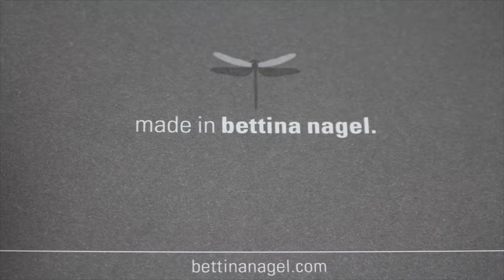Dinner for two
Hello my beautiful friends! Don't forget that the period before Christmas is very busy, not important  if you work, follow your kids, prepare everything and buy all you need for Christmas, choose the right present for friends and family...But!...continue on my website!